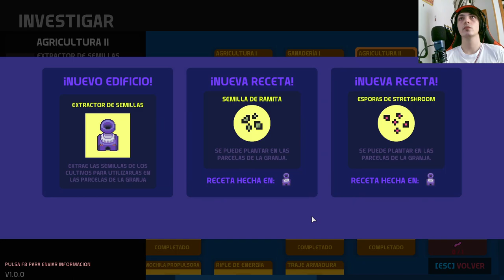Nova Lands: Enfrentando a la Bestia Devoradora en lo más Profundo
Únete a nuestra valiente tripulación mientras se aventuran en las entrañas de la bestia devoradora en un emocionante capítulo de Nova Lands. ¡Prepárate para una misión de supervivencia extrema mientras luchamos por escapar del intestino de este gusano gigante y descubrimos qué secretos oculta en su interior!